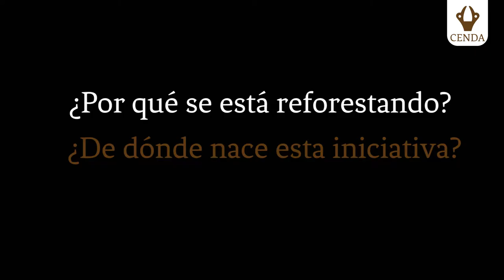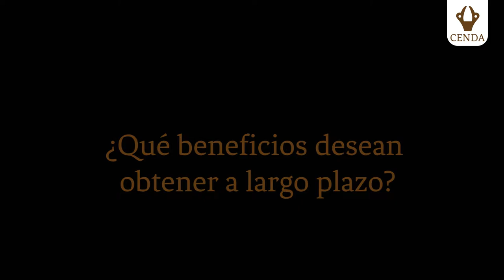Reforestación implica un alto compromiso socioambiental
Es importante tener en cuenta que la reforestación es una actividad sistemática y de alto compromiso social-ambiental para generar buenos resultados sostenibles a largo plazo.